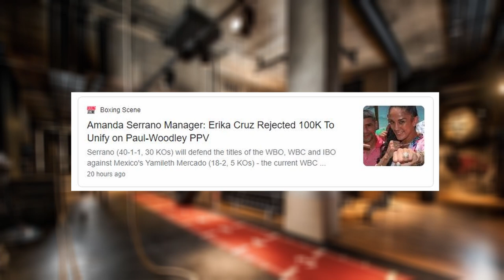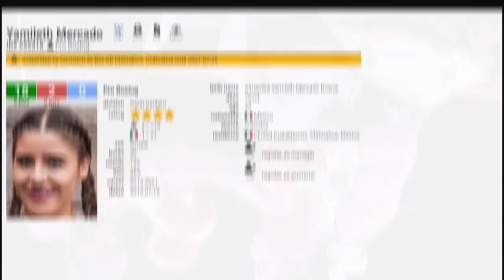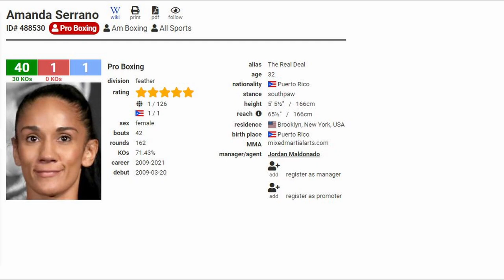'THE REAL DEAL' to outshine Jake Paul? | Amanda Serrano vs Yamileth Mercado | Build Up 🥊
Boxing!  Build Up video for the WBC & WBO female featherweight world title fight between record breaking 7 weight champion 'The Real Deal' Amanda Serrano and current WBC super bantamweight title holder Yamileth Mercado.  Serrano fighting another super bantamweight champ as the other two title holders at her weight, Erika Cruz & Sarah Mahfoud, don't seem to want to fight her.  Or do they? Let's dicuss... Also this is Puerto Rico vs Mexico, which is always fun.

On 29th August from the Rocket Mortgage FieldHouse, Cleveland, Ohio, USA.  On the Jake Paul vs Tyron Woodley undercard.  Broadcast on @ATSFight PPV (USA) & @TNTSportsBoxing PPV (UK & Ireland).  Promoted by @jakepaul's Mostly Valuable Promotions.